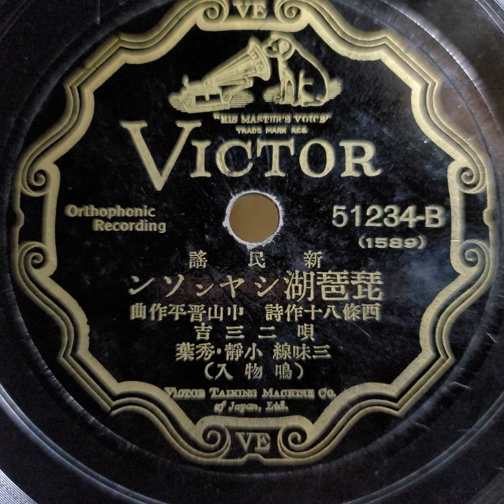藤本 二三吉 ♪琵琶湖シャンソン♪ 1930年 78rpm. Columbia Model No G ｰ 241 phonograph.